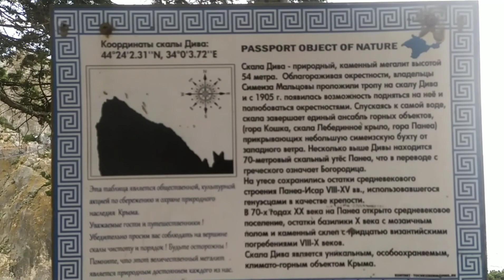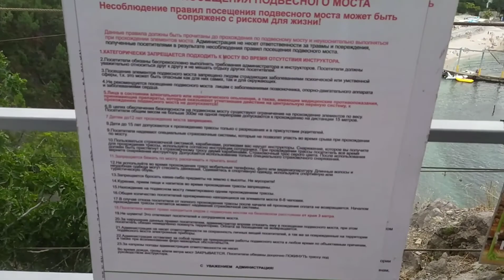Симеиз. Гуляем по парку, по горе Панеа. Где отдыхающие?! 🤔